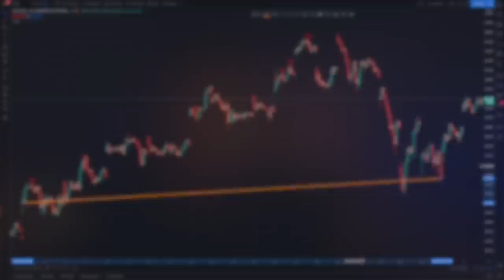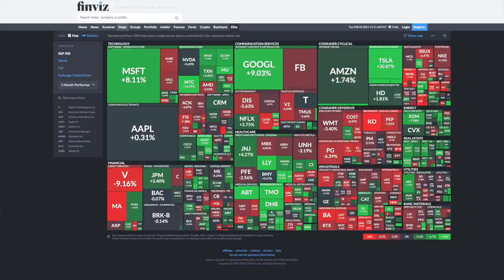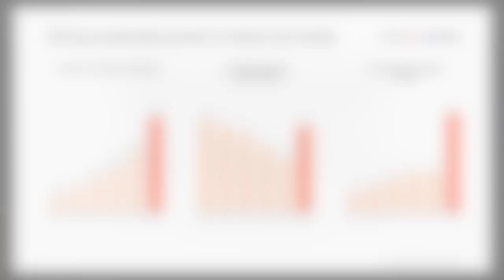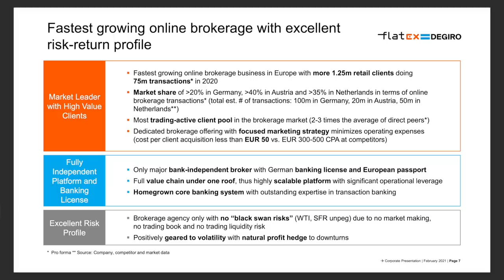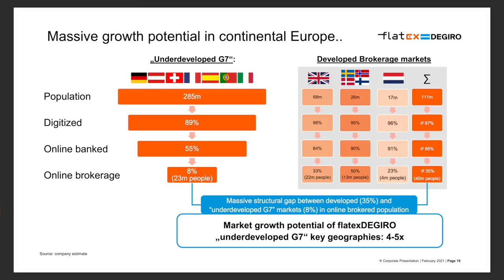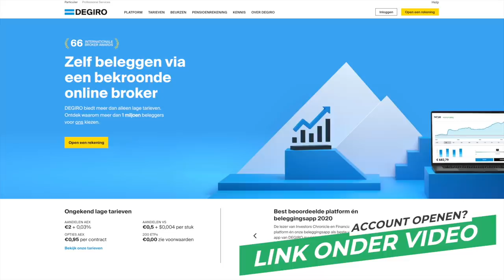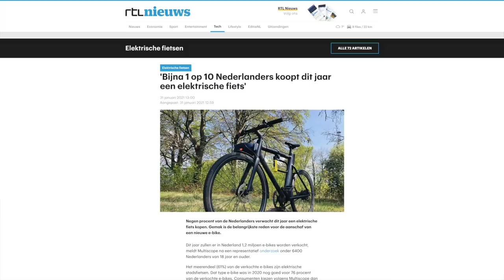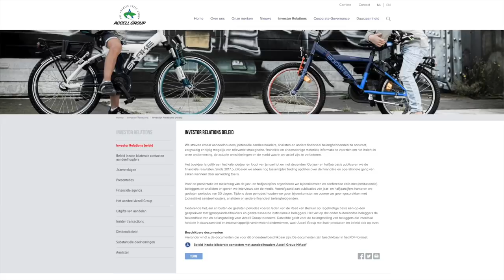Interessante Aandelen - Februari 2021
In deze videoserie kijken we maandelijks naar interessante aandelen. Aandelen die mijn interesse hebben gewekt, bijvoorbeeld doordat ze in het nieuws zijn gekomen. Of aandelen waar jullie vaak naar vragen. We bekijken in deze video snel deze aandelen om te bepalen of het zin heeft er meer onderzoek naar te doen later.

Het is geen advies (zowel voor kopen als verkopen), maar gewoon een snelle blik om een beeld te krijgen bij het bedrijf en aandeel. Het is later aan jezelf om te bepalen of je het interessant vind en er meer onderzoek naar wilt doen voordat je er op gaat handelen.